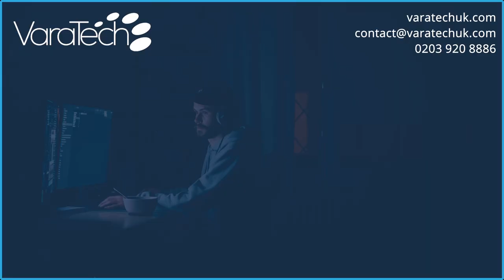What are Internet worms?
Hey folks! Welcome to this video on Internet Worms. In this video I explain what they are and how they work.